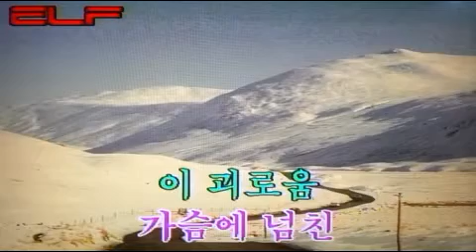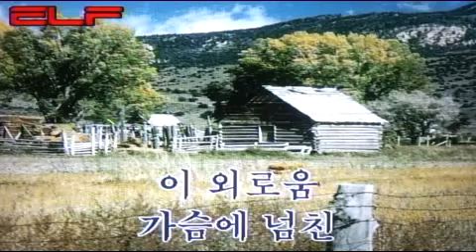🏕외로운 들길 /전광용Junkwangyong(Alto Saxophone🎷Covered by)동요